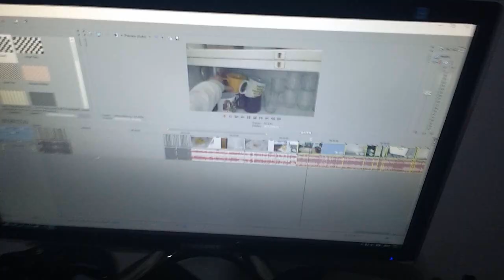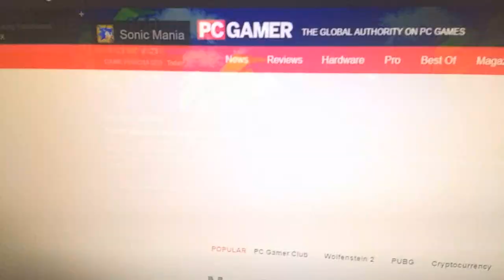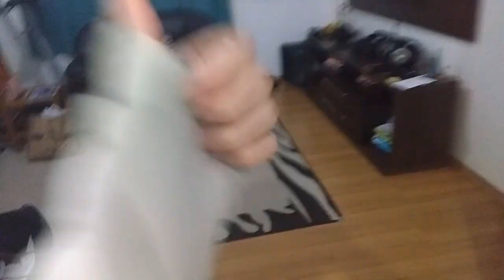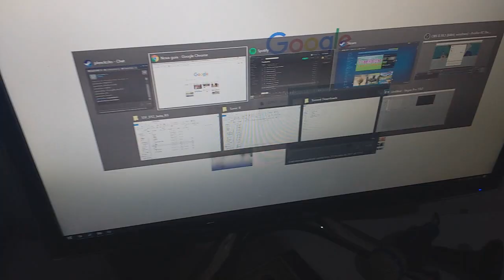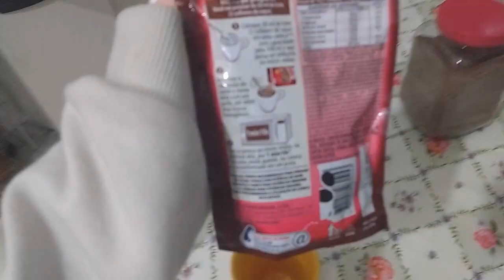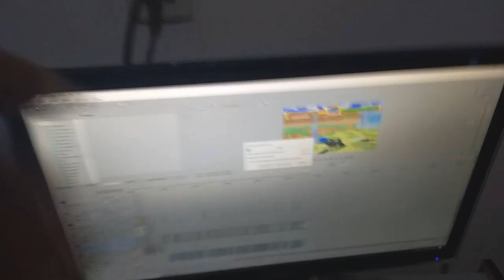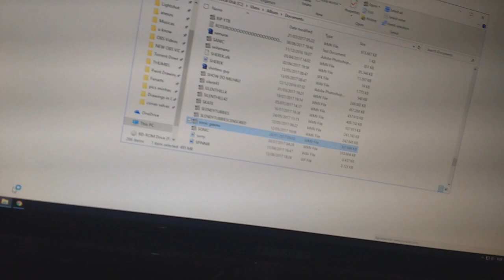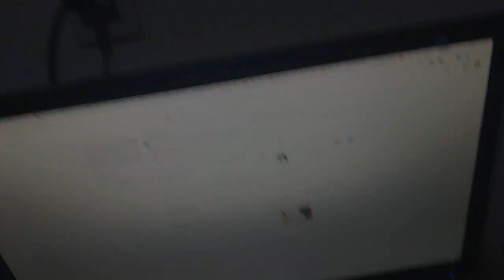MINHA MADRUGADA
sim, o vídeo ficou estupidamente longo, acontece, ａｓｓｉｓｔｅ　ｑｕｅｍ　ｑｕｅｒ